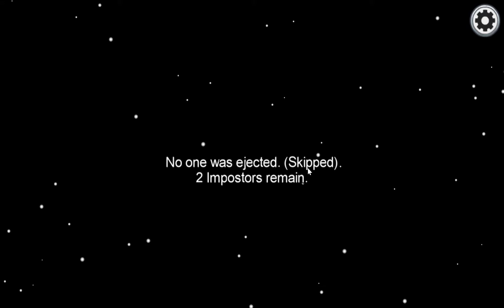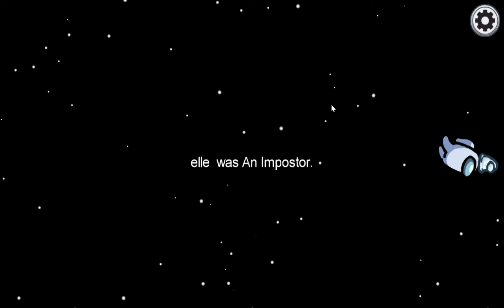Among Us | Doua meciuri de impostor si doua de Crewmate